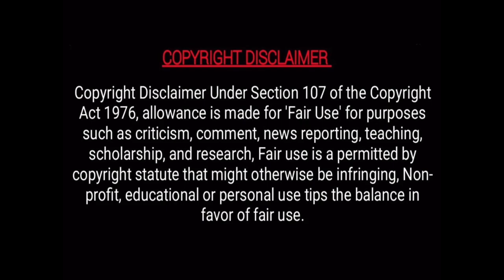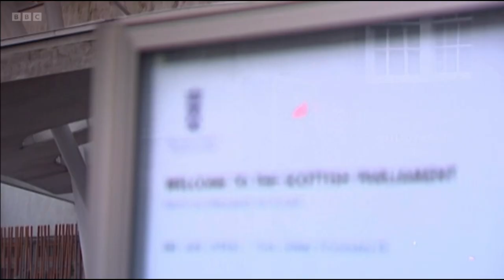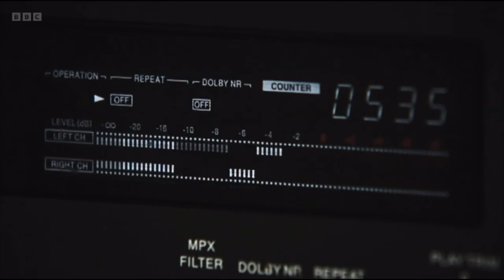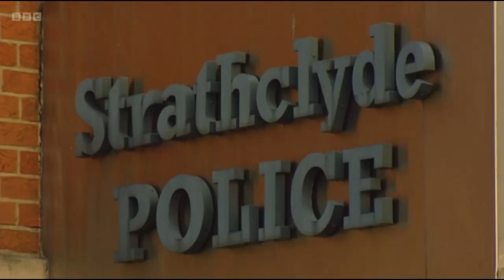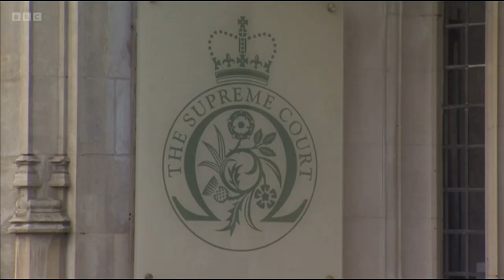The Trials That Shocked Scotland - Christine Eadie & Helen Scott 1977 | Peter Cadder 2009 4/6